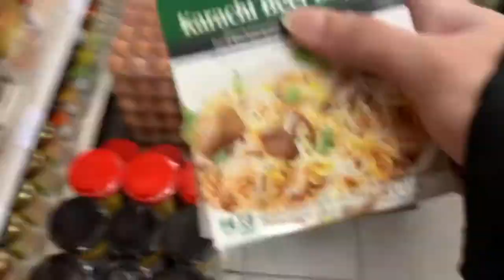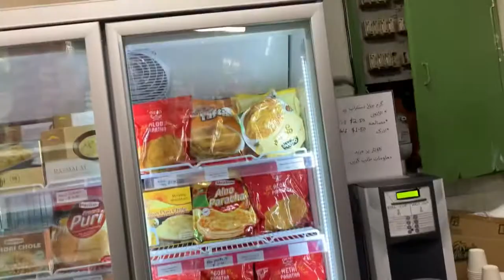Grocery day out | fawkner | victoria | choti moti desi grocery | cloudy day